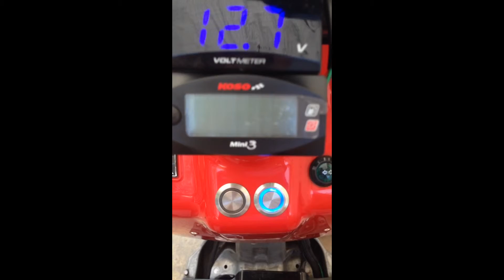Weird electrical glitch with fuel gauge GY6